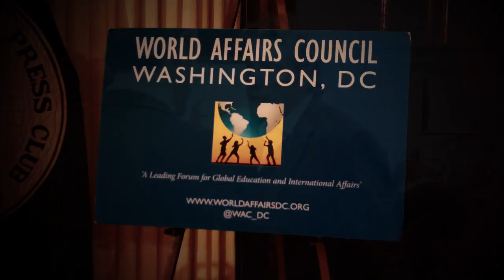Rod Nordland Discusses "The Lovers" - Highlights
Highlights from New York Times correspondent Rod Nordland's appearance at the National Press Club to promote his new book, "The Lovers: Afghanistan's Romeo and Juliet, the True Story of How They Defied Their Families and Escaped an Honor Killing," on February 10, 2016.